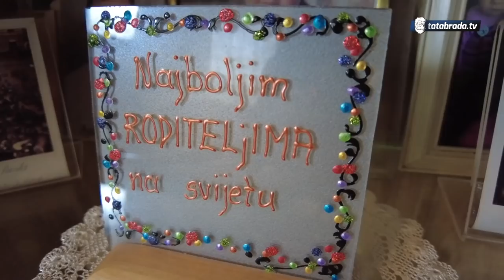"Da nije ovog hobija ne bih mozak mogla odmoriti jer ne mogu mirovati"